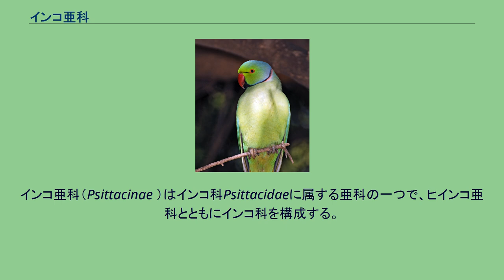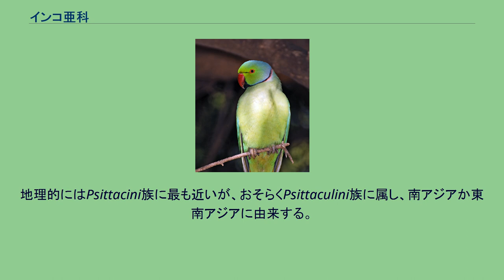インコ亜科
インコ亜科（Psittacinae ）はインコ科Psittacidaeに属する亜科の一つで、ヒインコ亜科とともにインコ科を構成する。
インコ亜科にはいわゆるインコ（"true" parrots）、パラキートとコンゴウインコ属が含まれるが、ヒインコやオウムは含まれない。
族相互の関係は紛らわしく、この系統分類学は徹底した見直しが必要である。
時にはほとんどの族が亜科に昇格して記述されることもあるが、ヒインコがある程度明確なグループであることから見ても、ここで使われているこの体系がいまのところこれらの鳥たちの進化における相互関係を、それなりに良く反映しているように思われる。
現時点ではインコ亜科に属するいくつかの系統が、最終的にははっきりと異なる亜科として認識されるようになることがかなり確実なようである。
そして先史時代のオウム目に属するいくつかの科が明らかにオウム科のそれよりも大きな差異をもっていることから、もしかするとオウム科もまた亜科であると考えられるかもしれない。
複数の亜科による分類が好ましいアプローチとするならば、インコ亜科はアフリカンパロットに限定され、おそらく何種類かのアジア産インコのグループ（ただしオーストラリア産は除外）がここに含まれることになるだろう。
マスカリン諸島産の、すべて絶滅種であり、おそらくは単系統である三つの属の互いの関係はひときわ謎に満ちている。
地理的にはPsittacini族に最も近いが、おそらくPsittaculini族に属し、南アジアか東南アジアに由来する。